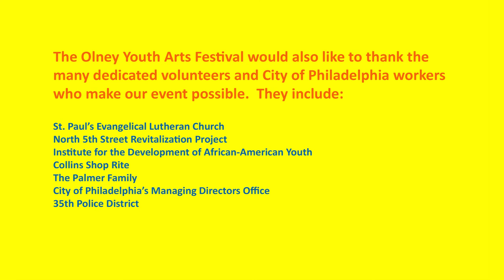Gibson School of Music & Arts (featuring Buster!) @ Olney Youth Arts Festival 2016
Gibson School of Music & Arts is a family-run, one-stop shop for performing arts instruction is located right in the heart of North 5th St. in Olney. They offer individual and group lessons in a studio setting as well as supply musical in-struments and sheet music.